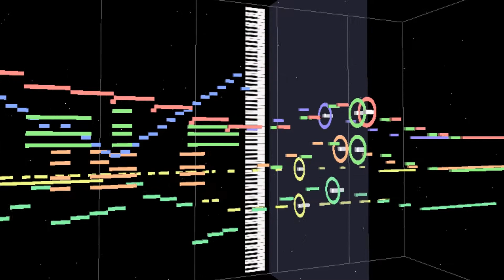Bally Quick Hit - Jackpot (Sequence)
Theme: MIDITrails

This is probably one of the most unconventional MIDIs I have sequenced. It is nothing more than the music that plays when you get a Handpay on a slot machine with Quick Hits. I like the fast-paced music and the bassline and in the newer machines the animation of money being thrown at you on the screen.

Given that I used multiple YouTube videos as a source, it was hard to hear the running string line across the entire music. The videos aren't really a good source due to the noise and talking from the environment and the fact the music is processed many times pass the recording camera and slot machine speakers.